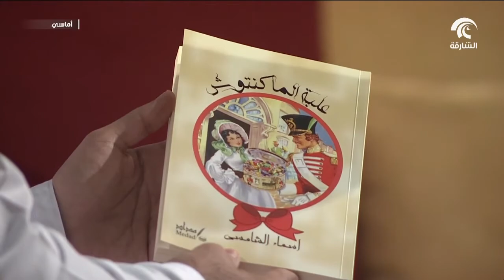أماسي - القصص القصيرة .. و أسماء الشامسي